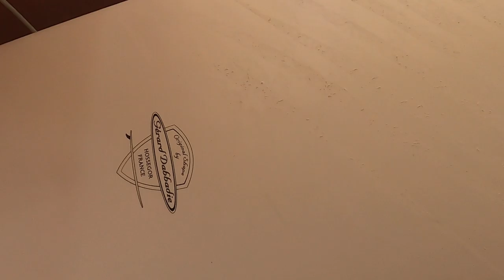만리포서핑, 롱보드 두 번째 왁싱, 미끄러지지 말자.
X자형 왁싱